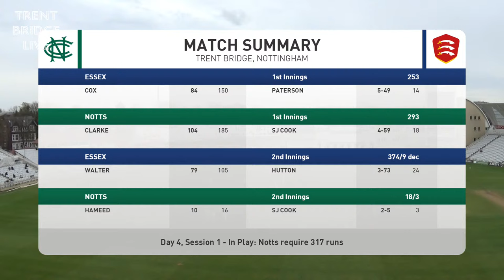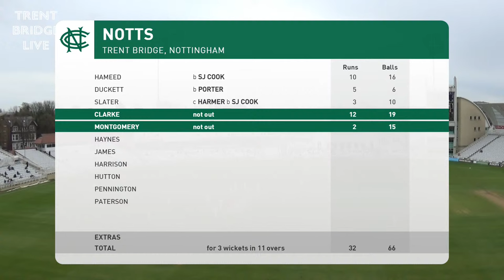LIVE STREAM | Day 4 - Nottinghamshire vs Essex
Action from Trent Bridge, Nottingham for Nottinghamshire vs Essex in the Vitality County Championship.

If you are experiencing any issues with pictures and sound please refresh the page.